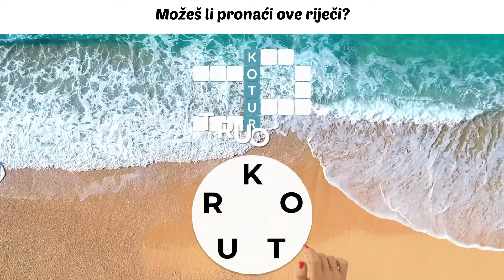HR_beachsplit_1920x1080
HR_beachsplit_1920x1080 - Ad Video